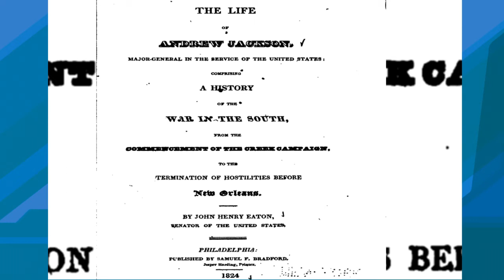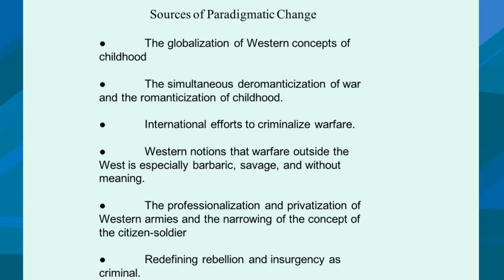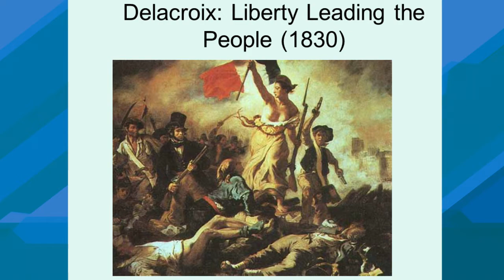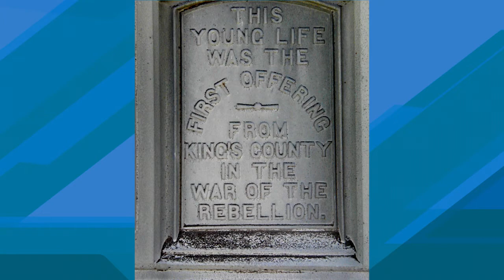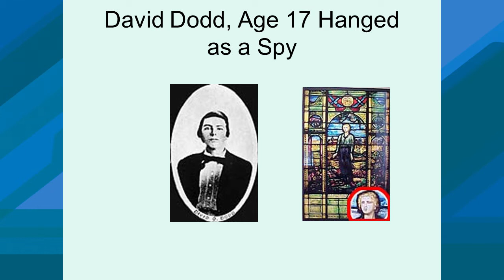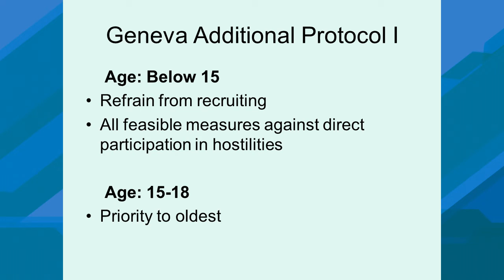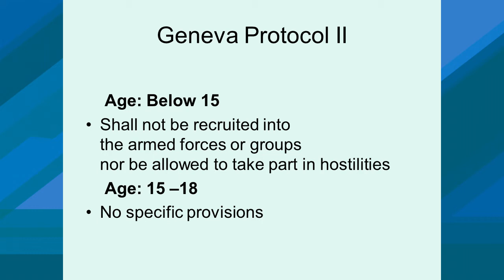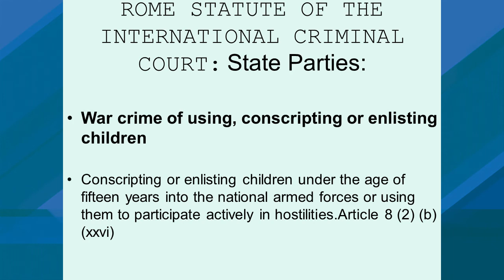Child Soldiers 1 of 2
An event in the Politics on the Public Mind series at Fairleigh Dickinson University's College at Florham